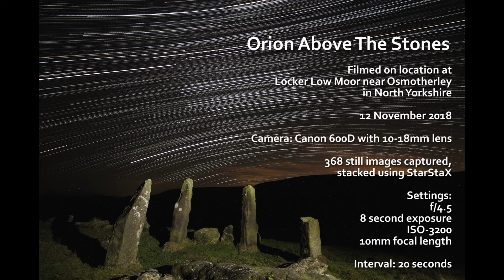Orion Above The Stones - A North Yorkshire Timelapse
A timelapse of the constellation of Orion passing above some standing stones at Locker Low Moor near Osmotherley in North Yorkshire.

Camera: Canon 600D with 10-18mm lens.

368 still images captured, stacked using StarStaX.

Settings: f/4.5, 8 second exposure, ISO-3200, 10mm focal length.

Interval: 20 seconds.

Video created with Adobe Premiere Elements.

Steve Brown